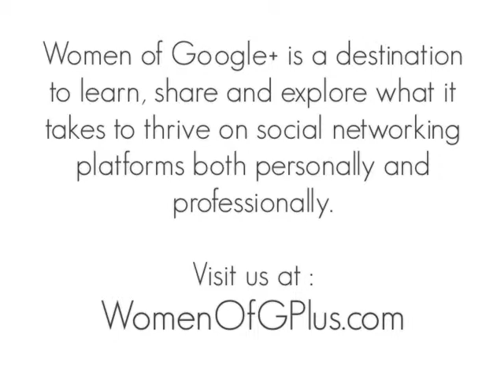Women of Google+ - Jacqueline Carly